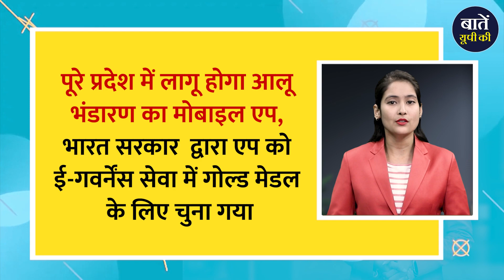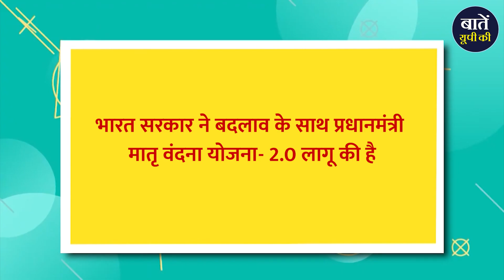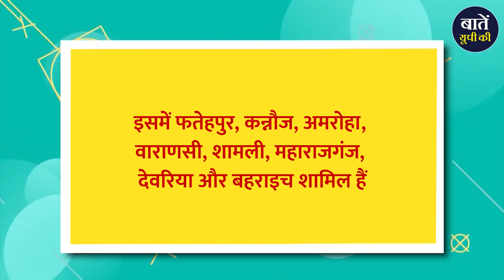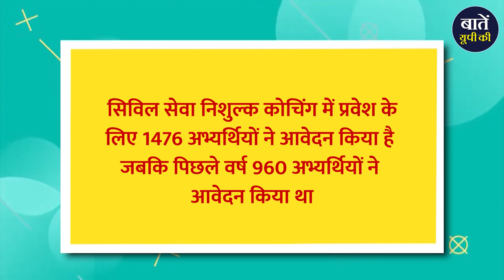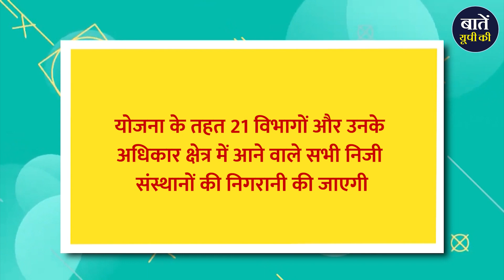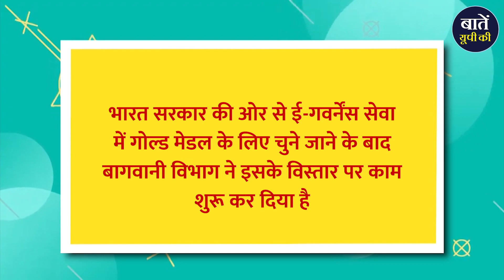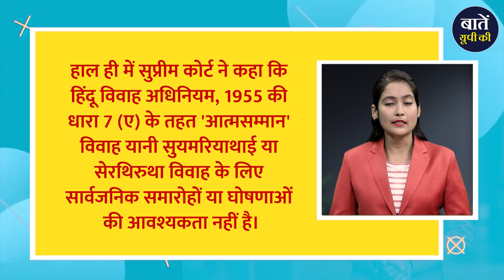UP This Week | 3 September - 9 September 2023 | Uttar Pradesh Current Affairs | UP News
:- यूपी ने एफडीआई में बनाया रिकॉर्ड, पांच साल में यूपी ने FDI में 22 राज्य को पछाड़ा--
:- प्रधानमंत्री मातृ वंदना योजना का हुआ शुभारंभ,  दूसरी बेटी होने पर भी मिलेंगे छह हजार रुपये--
:- सौ फीसदी डिजिटल पेमेंट वाले बनेंगे आठ जिले, बड़ी संख्या में हुआ यूपी में बीमा --
:- स्टूडेंट्स में संस्कृत का बढ़ा क्रेज, सालभर में डेढ़ गुना बढ़े संस्कृत संस्थान में आवेदन--
:- यूपी में शुरू हुई चकबंदी, पहली बार एआई समेत कई मॉडर्न टूल्स होंगे यूज--
:- यूपी में लागू होगी नेशनल अप्रेंटिसशिप ट्रेनिंग स्कीम, 83 हजार युवाओं को मिलेगा स्कीम का लाभ--
:- पूरे प्रदेश में लागू होगा आलू भंडारण का मोबाइल एप, भारत सरकार  द्वारा एप को ई-गवर्नेंस सेवा में गोल्ड मेडल के लिए चुना गया

धन्यवाद